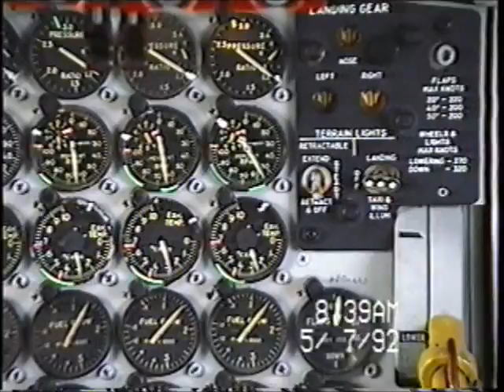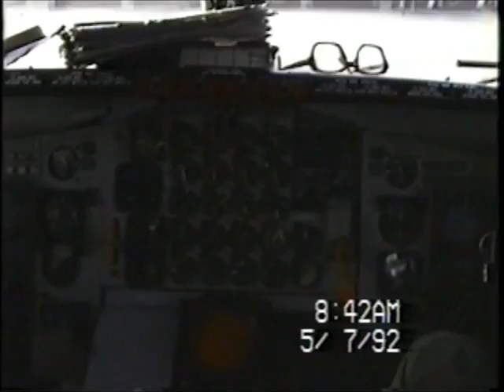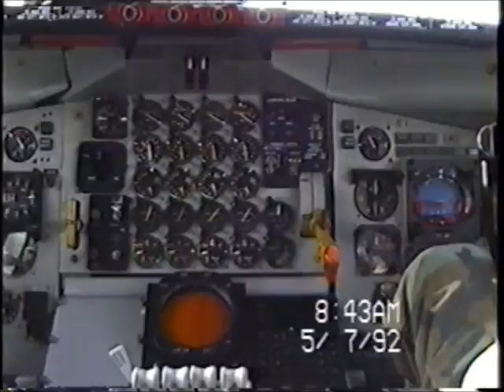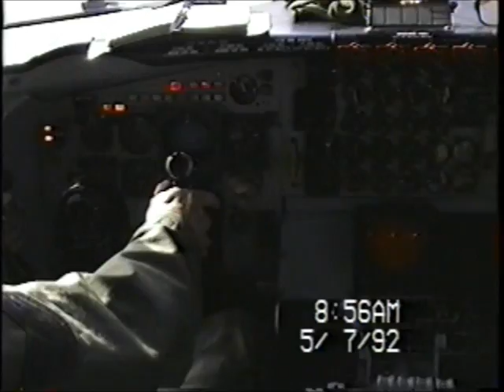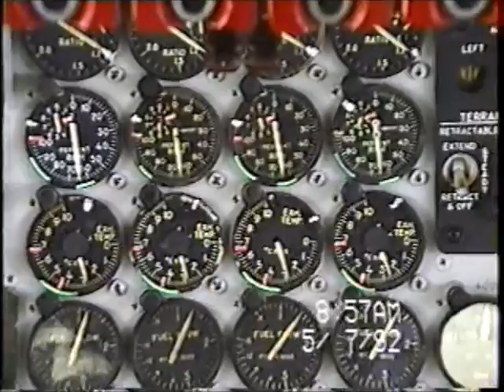KC-135A Engine Run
For all you old -135A guys here's one from Wurtsmith AFB back in 1992. We were doing engine runs after a phase inspection. For all you young -135R guys this is what they USED TO sound like. Long live the Stove-Pipes with water injection.